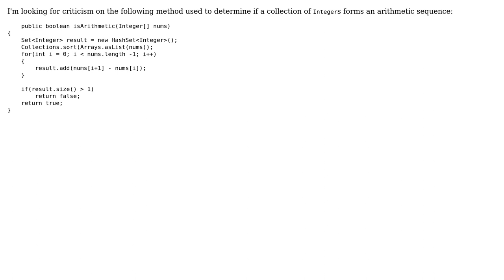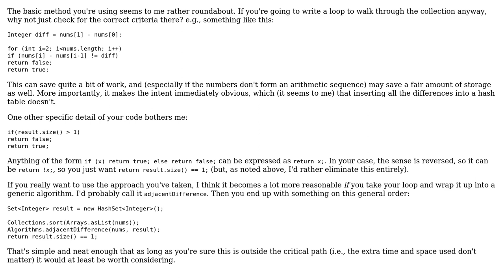Code Review: Validating an arithmetic sequence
With thanks & praise to God, and with thanks to the many people who have made this project possible! | Content (except music & images) licensed under CC BY-SA | Music | Images & others | With thanks to user KPZ user Jerry Coffin user Jamal and the Stack Exchange Network Trademarks are property of their respective owners. You are responsible for your own actions.